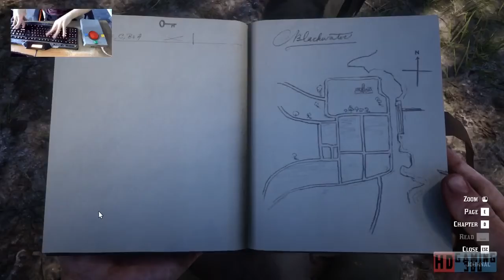Red Dead Redemption 2 Playthrough Part 15